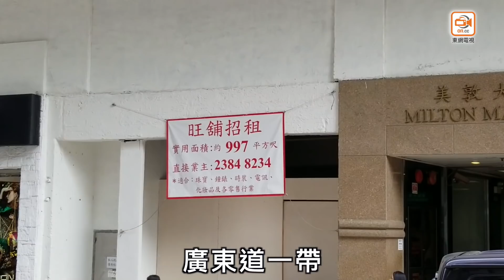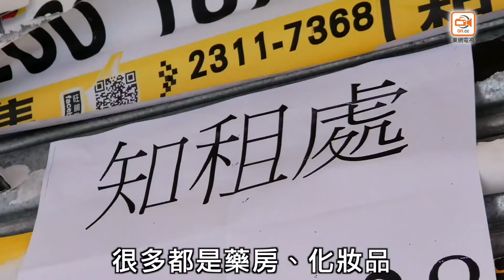【地產專題】零售「看不到未來」 旺區「吉舖」倍增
社會不安嚴重打擊零售市道，部分商戶在租約期滿前已經結業。四大核心購物區當中，以尖沙咀區受到影響最大，有代理預期短期內吉舖數目會急增至200間。

《東網新聞台》聚焦香港，放眼世界。每小時更新的「東網正點新聞」，專業主播為您報道最新港澳、兩岸及國際大事，請立即點選收看：